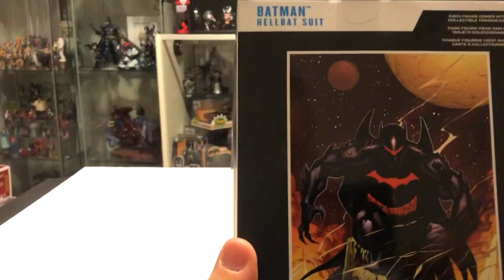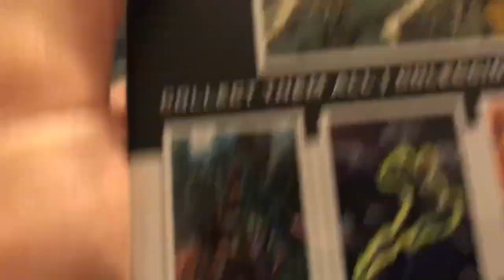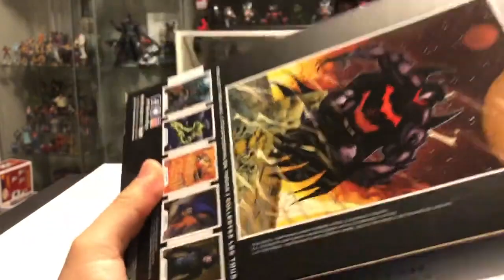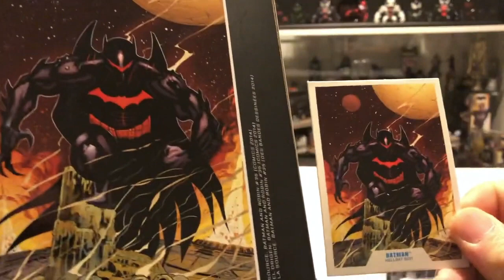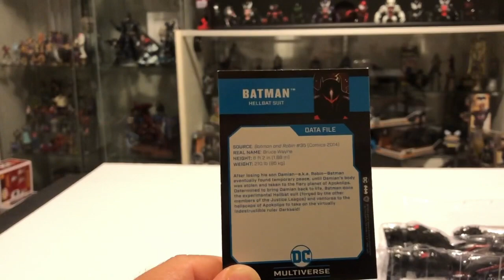Figura Batman Hellbat Suit Unboxing -El Traje Mas Poderoso de Batman Por McFarlane Toys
¡Hola Amigos!

Aquí este es el video unboxing de la Figura Batman Hellbat Suit -El Traje Mas Poderoso de Batman Por McFarlane Toys. Algo de lo mas reciente por parte de esta compañía. El traje o armadura creada por Batman con la ayuda de los integrantes de la liga de la justicia. La figura de acción tiene 22 putos de articulación, viene con una base y una tarjeta coleccionable.